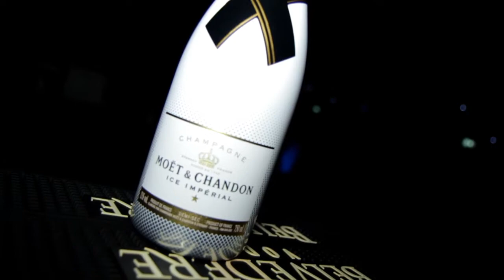♥ LOVE Nightlife ♥ Friday 31st August ♥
♥ LOVE NIGHTCLUB BROADBEACH ♥
Capturing some of the best and beautiful of the Gold Coast.

Re-live the memory of Friday 31st August 2012.